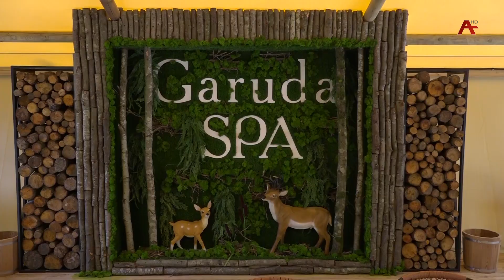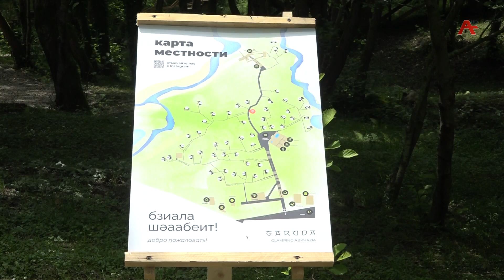Аҧхынтәи асезон ҳахьынӡазыҟаҵоу –ари зегь раасҭа иактуалтәу зҵаароуп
Аҧсны   Атуризм  аминистрра анапхгара   арҭ амшқәа рзы    ҳреспублика  араионқәа  акурортә обиектқәа   гәарҭарц ирҭаауеит  .  Убас, атуризм  аминистр  Ҭемураз  Хышба   агәаҭаратә инспекциа мҩаҧигеит  Аҟәа  араион  аҟны   аус зуа  аҧсшьарҭатә  ҭыҧ « Гаруда глеимпинг» аҟны .  Аҧсшьара  аус  аиҿкааразы  араион  иамоу  алшарақәа  ҳкорреспондентцәа ранҵамҭаҿы.